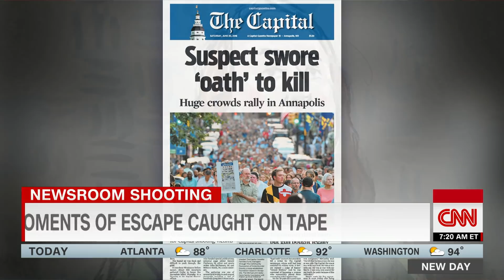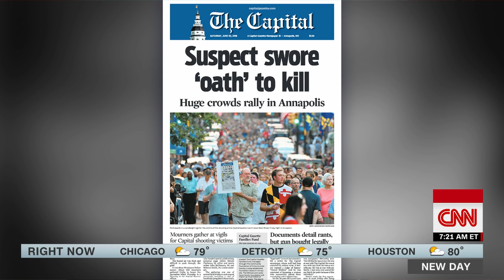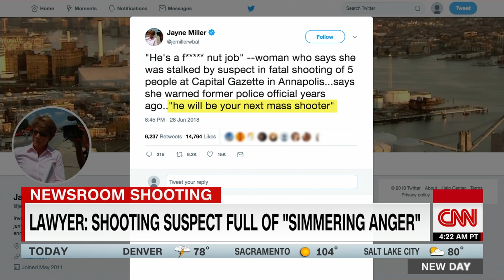Lawyer: Shooting suspect full of 'simmering anger'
W. Zak Shirley, a lawyer that represented the Capitol Gazette against Jarrod Ramos in a defamation lawsuit, describes the obsession Ramos had with the case and the newspaper.